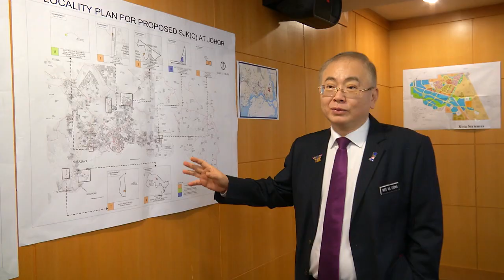马华"论语"对火箭"轮椅" 魏家祥赠书回击林冠英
昨天槟州首长林冠英要赠送马华总会长拿督斯里廖中莱“轮椅”，推对方走完承认统考最后一里路，今天马华署理总会长拿督斯里魏家祥反击对手，要送林冠英一本“论语”，提醒他好好学习中华美德，以善良的心做好每一件事。